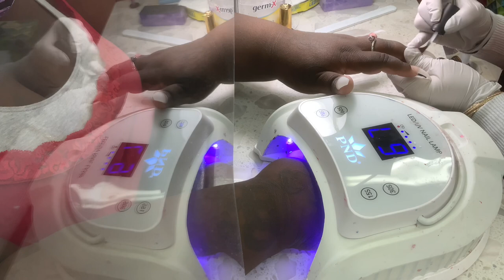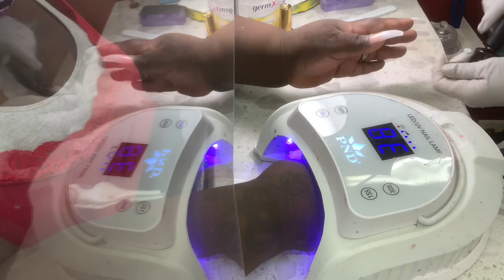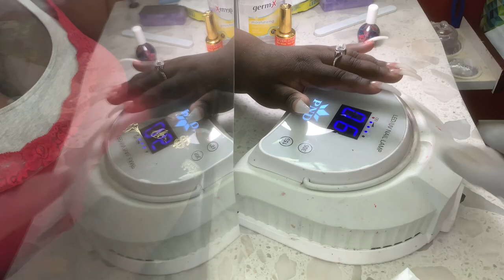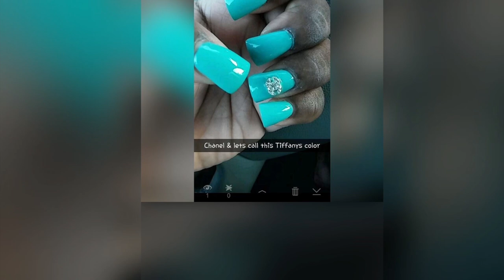Nail vlog|Bonus footage💅🏾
How are my kings and queens doing?

Welcome back to the Palace🏘

PlusSizeShay
P.o. Bo 279735